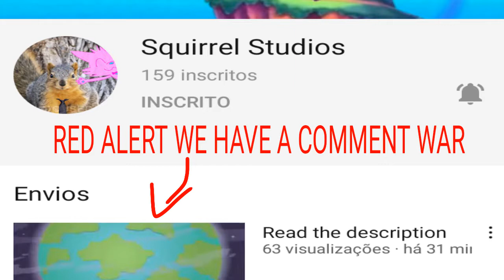WE HAVE A PROMBEM SIR